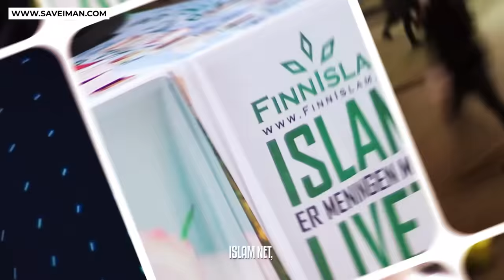Don't let them cancel Mohammed Hijab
✅ Making Dhikr!

Please donate and help establish this Masjid and earn your reward